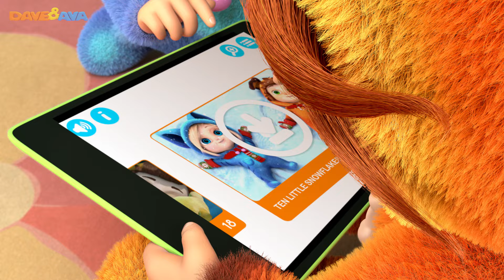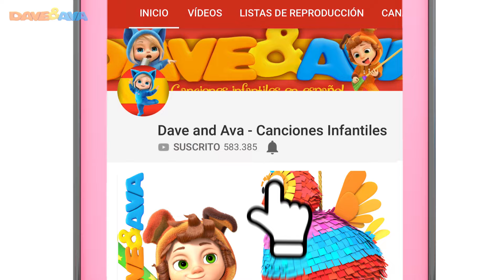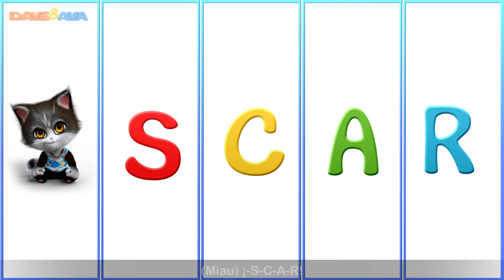🤔 Ava, Ava -Sí, Mamá y Más Canciones Infantiles | Música para Bebés de Dave y Ava 🤔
📲Descargar Dave and Ava app Android y app iOS ​​ Descargar Dave and Ava app Android y app iOS
¡Ava, Ava -Sí, Mamá y más canciones infantiles de Dave y Ava!

¡Disfruta de las nuevas canciones infantiles de Dave y Ava! ¡Seguro que no conoces ninguna canción sobre una niña traviesa que come dulces, trepa en árboles y salta charcos! Si te gusta la canción Johny, Johny, Sí, papá, ¡este episodio también te encantará! ¡En esta ocasión, los niños se divertirán jugando y descubriendo acciones!

00:19    Ava, Ava -Sí, Mamá
04:02    Si Eres Feliz y lo Sabes
06:10    Atrapé un Pez de un Brinco
08:07    Un Dedito Parte 2
10:29    Las Ruedas del Autobús
13:29    La Vaca Lola
15:42    Don Jacinto Tenía una Granja
18:42     La Canción de OSCAR
21:55     Cinco Ranas Manchadas
25:32     Duérmete Niño
29:33     Mari Tenía un Corderito